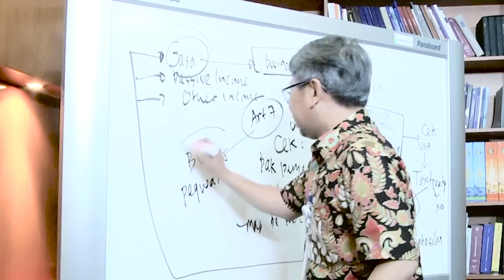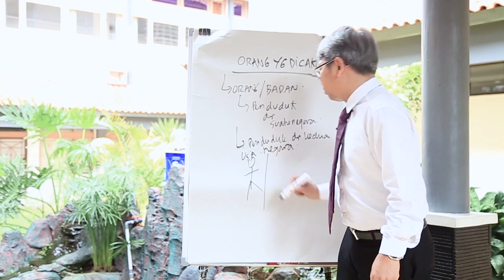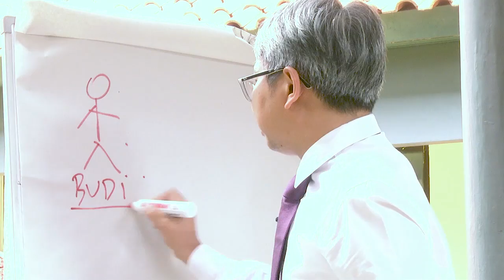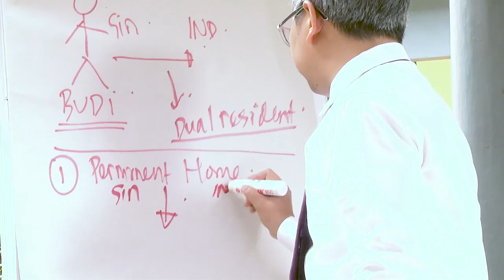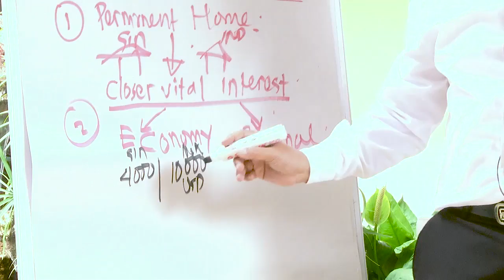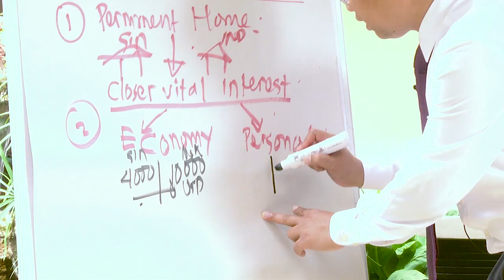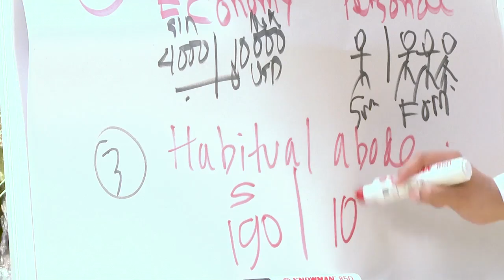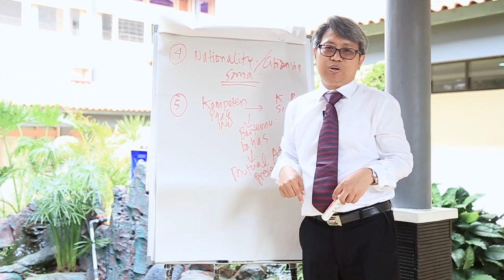Pajak Transaksi Internasional – Tax Treaty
Episode lalu, kita telah membahas Bentuk Usaha Tetap (BUT) bersama Bapak @astera_prima . Sekarang giliran kita untuk membahas tentang salah satu bagian dari Tax Treaty, yaitu Persons Covered atau Orang yang dicakup dalam Tax Treaty.